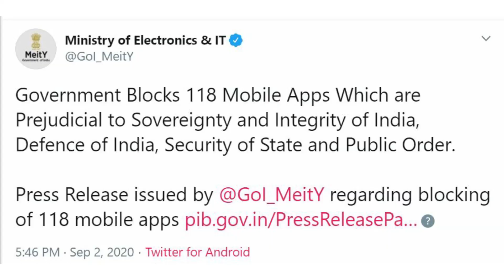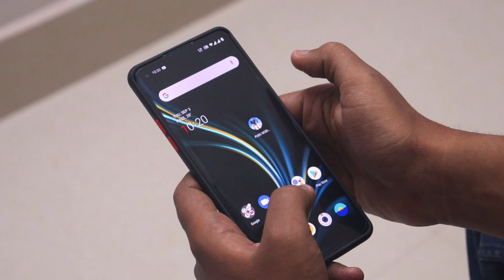PUBG UNBAN in India? How to Play PUBG After Ban | Why Pubg Ban?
PUBG UNBAN
Hey Viewers
Aaj ke is video me Maine Apko btaya hai PUBG Mobile ke bareme Jo Kal India me Ban hogya hai jisse Ministry of Electronic and Information technology ne ban kiya hai Section 69A ke tehat. Due to some serious issues in PUBG.
Extra Best Smartphones Under 15k:
1. Vivo U10
2. Realme U1
3. Honor 8X
4. Realme 3 Pro
5. Redmi Note 8